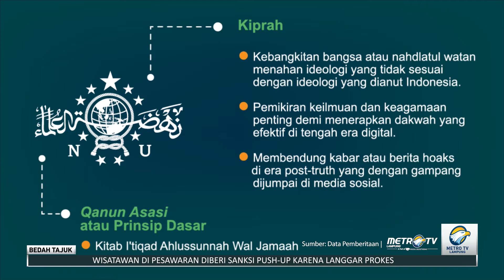Bedah Tajuk Lampung Post - Nahdatul Ulama Sebagai Benteng NKRI Part 1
Bedah Tajuk tayang setiap Hari Selasa, Kamis Dan Jumat Pukul 13.30 WIB